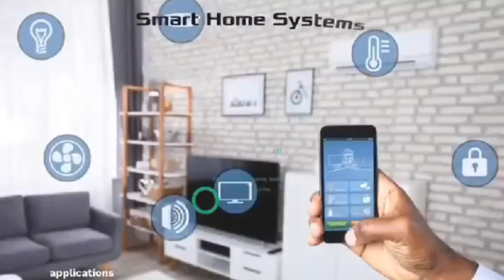Uk living & Achievement + You are broke if u make $2000 abroad